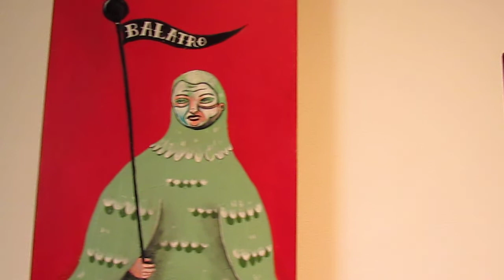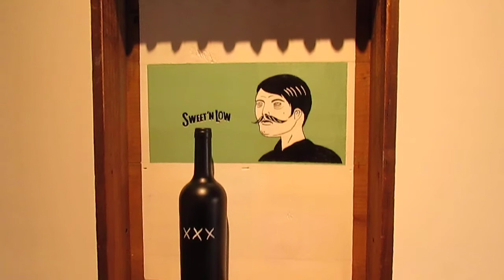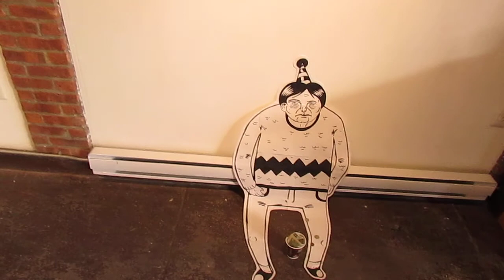Distillery gallery , jerry Khan, sheslikealcatraz solo showing . Jersey city art tour 2014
Distillery Gallery jersey city art tour , curated by gabriel pacheco